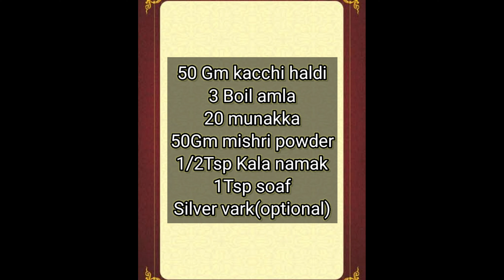च्यवनप्राश कैंडी | How To Make Chyawanprash Toffees |Chyawanprash Candy Recipe